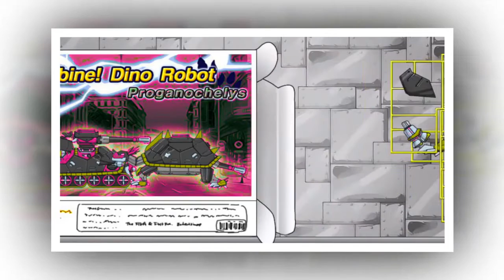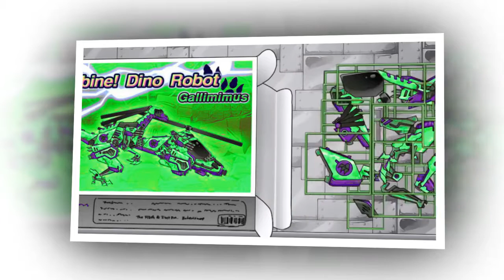Dino Robot Dino Corps: Quetzalcoatlus, Compsognathus, Euoplocephalus, Proganochelys, Gallimimus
Dino: Quetzalcoatlus, Compsognathus, Euoplocephalus, Proganochelys, Gallimimus

Assemble the parts are scattered. Try assembling a large and powerful Dino Robot Dino Corps.
After assembling, You can use a variety of techniques. If you review and comment new dino robot, we will make it soon.

Click on the ads to help me, thanks!

Cliquez sur les annonces pour me aider, merci!

Clicar nos anúncios para me ajudar, obrigado!

Haga clic en los anuncios para que me ayude, gracias!

Fare clic sugli annunci per aiutarmi, grazie!

Klicken Sie auf die Anzeigen, mir zu helfen, danke!

Нажмите на рекламу, чтобы помочь мне, спасибо!

Nhấp chuột vào các quảng cáo để giúp tôi, cảm ơn!

ចុចលើការផ្សព្វផ្សាយពាណិជ្ជកម្មដើម្បីជួយខ្ញុំ

Klik pada iklan untuk membantu saya

Клик пада iklan Untuk membantu Сая

点击广告来帮助我，谢谢！

、私を助けるために広告に感謝をクリックしてください！